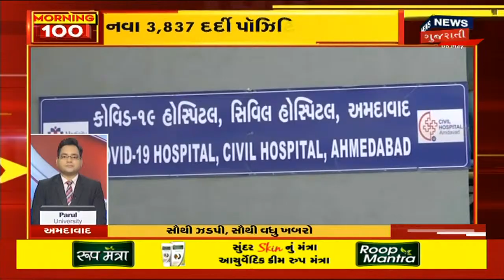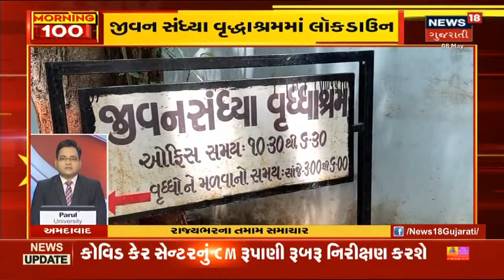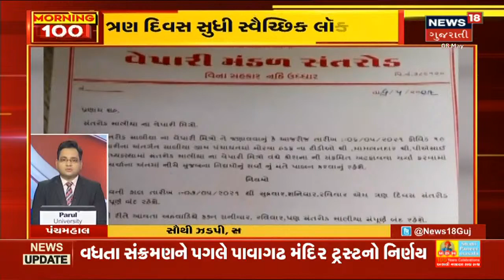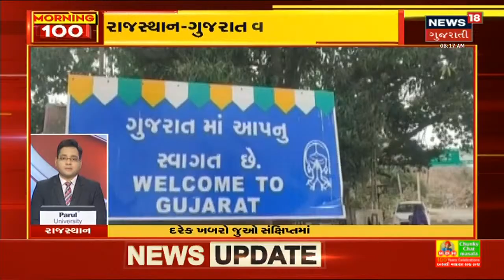Ahmedabad જિલ્લામાં Corona ના નવા 3,837 કેસ | Morning 100 | News18 Gujarati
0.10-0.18  Gujarat માં છેલ્લા 24 કલાકમાં Corona ના નવા 12,064 કેસ નોંધાયા.
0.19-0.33  રાજ્યમાં હાલ 1,46,385 Active કેસ
0.34- Ahmedabad જિલ્લામાં Corona ના 3,837 દર્દીઓ Corona Positive